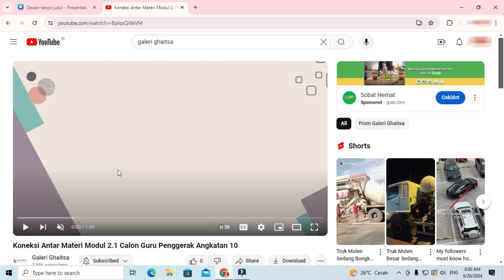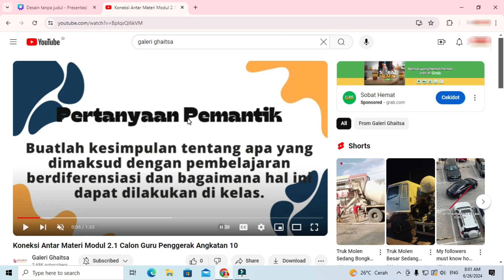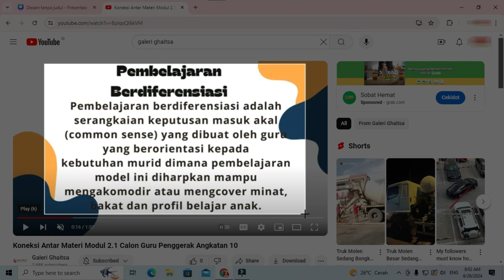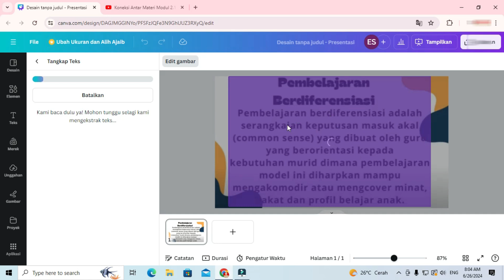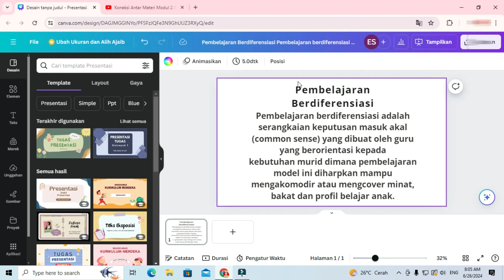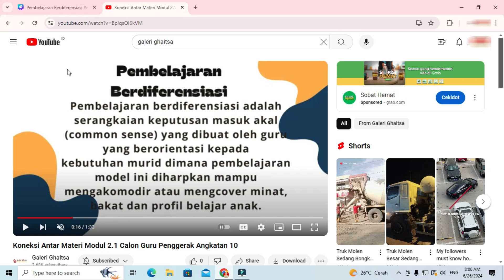Cara Merubah Teks di Video YouTube Menjadi Teks di Canva